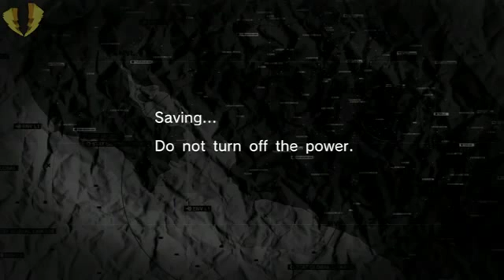Metal Gear Solid Peace Walker HD W Commentary P 11 My Bad Luck BEGINS!